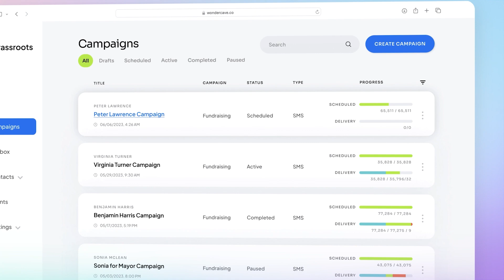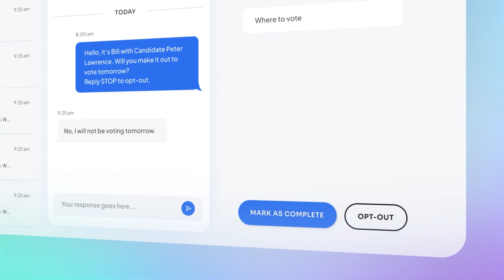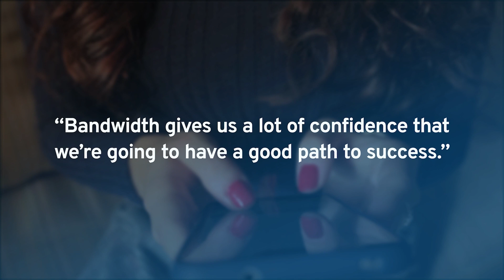Wonder Cave rides the rails of the text messaging ecosystem with Bandwidth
Explore how Wonder Cave partners with Bandwidth to enhance SMS messaging for marketers! Wonder Cave simplifies the process of connecting brands with their audiences through their user-friendly platform. With Bandwidth’s robust support, they ensure seamless registration and delivery of SMS campaigns, maintaining a strong focus on transparency and client success. Join us as we delve into their journey of innovation and reliability in the SMS ecosystem.

MB01O3SMYPMAYJI